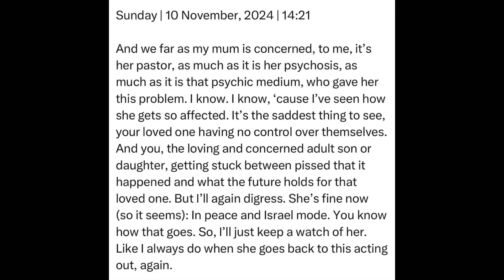Sunday | 10 November, 2024 | 14:21